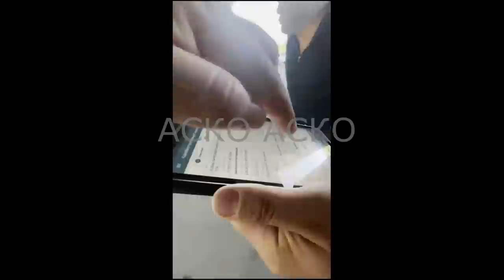Алматы заңсыз дуга (кенгурятник) мойындағысы келмейді, полицейлер заңмен жүрмей халық түзелмес?!